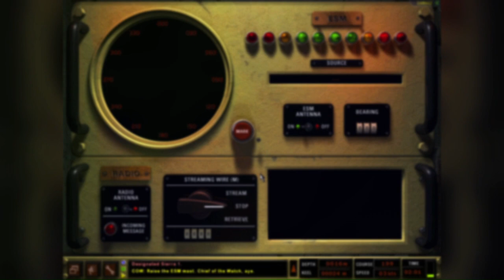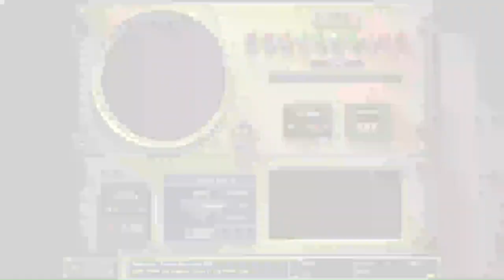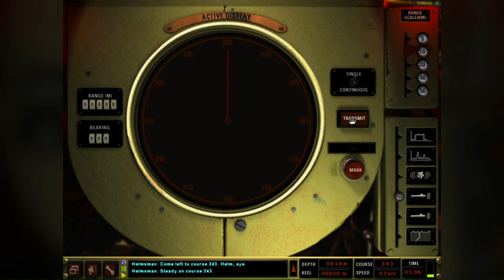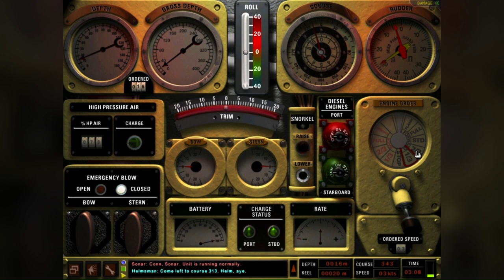Dangerous Waters Episode 13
Mark T@markt5674
Dangerous Waters Chinese Kilo against Los Angeles Class SSN